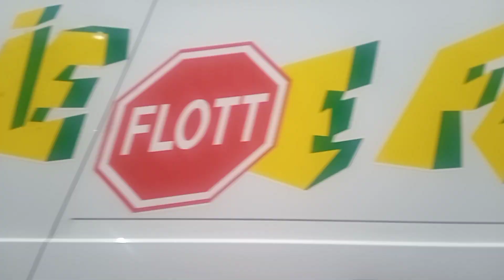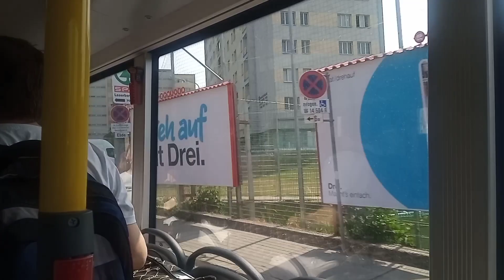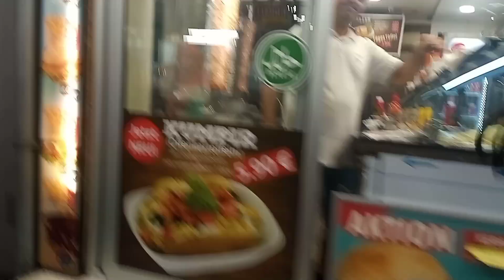বান্ধবীর বাশায় দাওওয়াত ভিয়েনা তে/bandobir bashay dawatt Vienna te 🍗🌶️🥒🥬🥦🍚